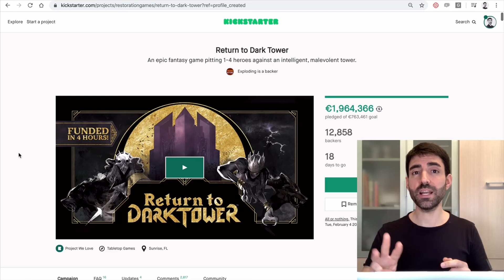Vlog #460: ¡La isla de fuego! ☄️ ¿Recordáis este juego? 😍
¡La isla de fuego! ☄️ ¿Recordáis este juego? 😍 Nostalgia pura en este crowdfunding con 3 claves para que las apliquéis a vuestros propios proyectos. 👍🏼 ¡Vamos a verlas! 🚀